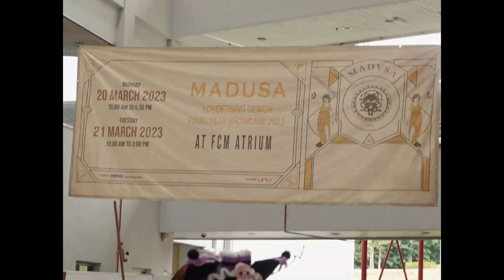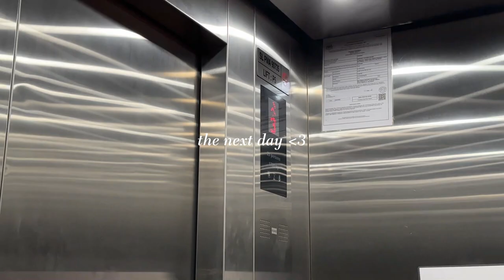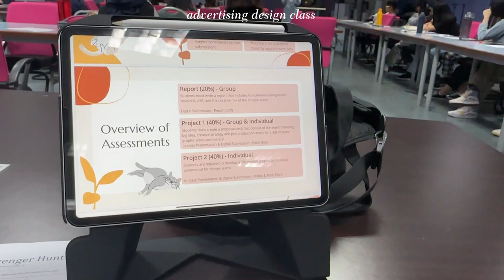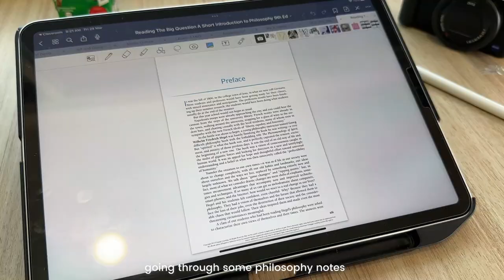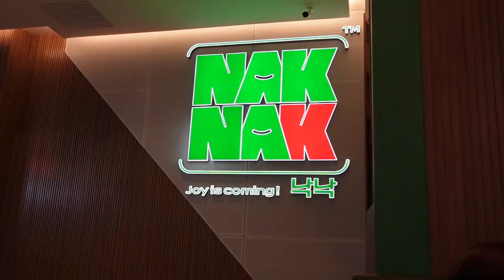art student life in malaysia ☕design school, vendor diaries, new semester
a new semester has started and i'm bringing you guys along my journey as a multimedia design student in malaysia

 ૢ✧∘*about meૢ✧∘*
course i'm studying: degree in advertising design (mmu cyberjaya）
where i'm from: malaysia
age: 19 (22 Aug 2003)
ethnicity: malaysian chinese

equipment
camera ▶️sony zv-1 , iphone xs max